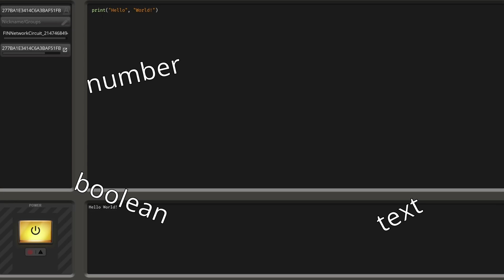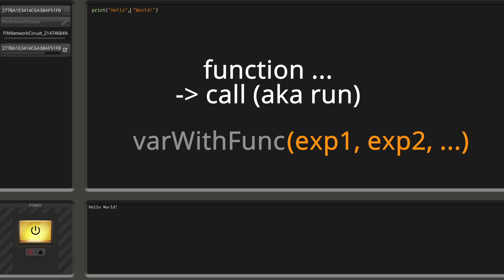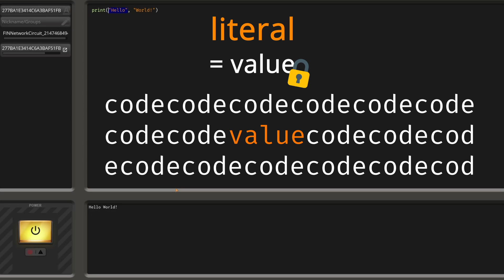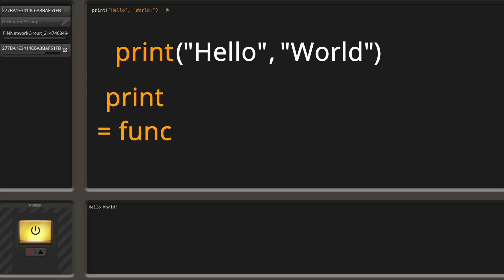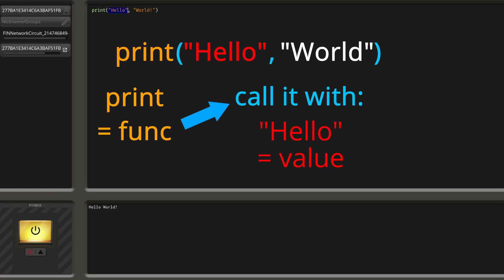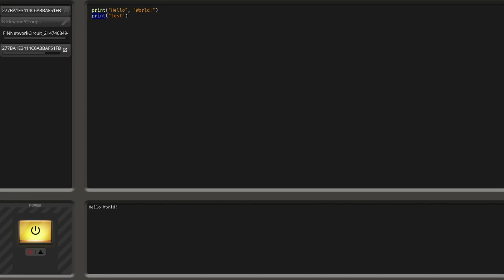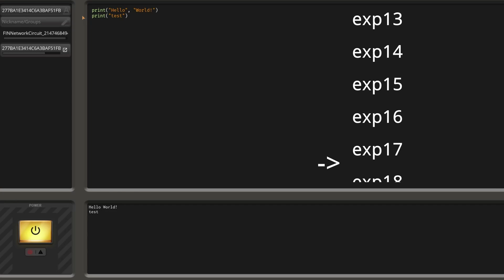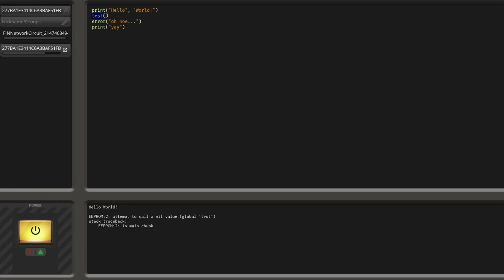FicsIt-Networks - Lua - Hello World | #01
In this new series, we will talk about how to code with Lua in FicsIt-Networks and how to generally code Lua.
And in this first video, we have to talk about the classical "Hello World" program which will introduce us to values, expressions, functions, literals, and even exceptions, and how they work in Lua!
This is the deep foundation on which we will be able to write cool programs! This should have been one of the more complex topics, so if you fully understand everything explained, all other Lua coding videos will be easy ^^

FicsIt-Networks is a modification for the 3D-FirstPerson-OpenWorld-Factory Simulation game Satisfactory and introduces a whole computer network and programmable computer to the game!

You can use these computers to control nearly every aspect of your factory.
If you want to learn more, please visit the distribution

You can also visit the Documentation to learn more about how things work

The modification is also Open Source so you can build the mod yourself or simply help developing it

We also do many live streams where we develop on the mod.

00:00 Intro
00:13 Computer Setup
00:33 Hello World
01:36 Values
02:37 Calling a Function
03:04 Literals
04:30 Expressions
07:29 Chunks
13:03 Syntax
15:08 Runtime Errors
17:53 End-Card

= Music =
SANDR - Coming Home
Voyage - Lahar
Viilo - Gem
In Your Orbit - tubebackr
Peyruis - Luv (ft. Anna Zitnikova)
Horizon - Ason ID